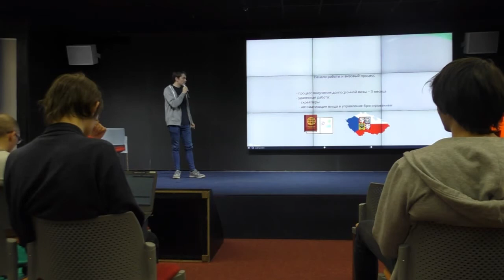Об опыте работы в Kiwi.com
Презентация с Kiwi.com Brno-Moscow Python Meetup 23 марта 2017